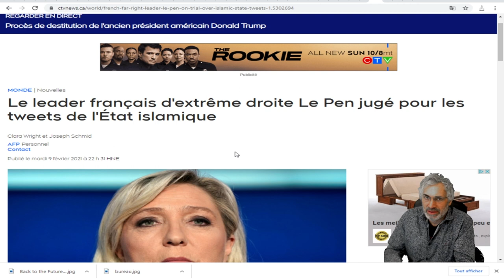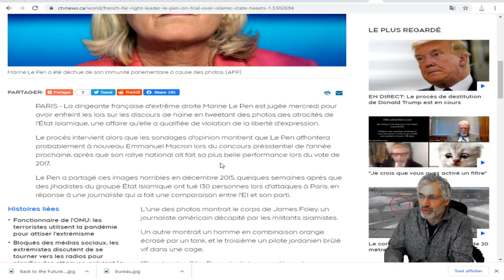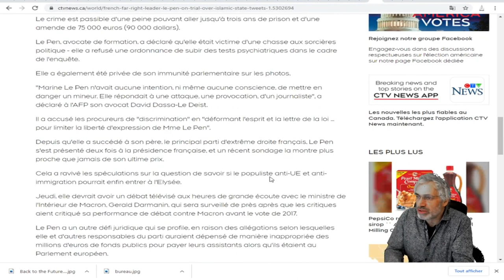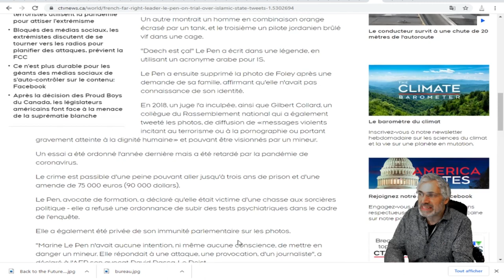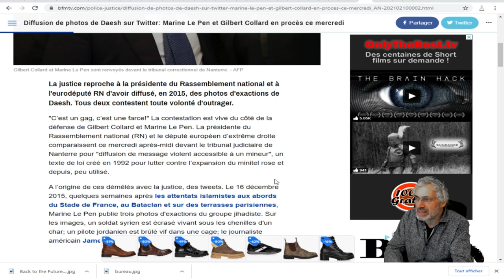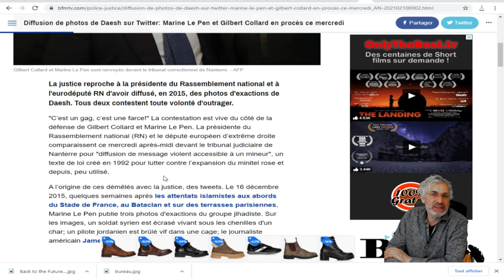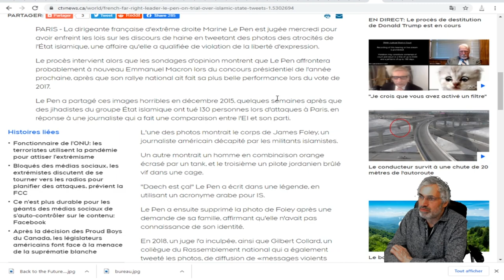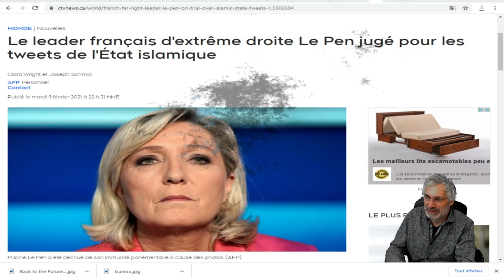SERA T'ELLE SUR LE BULLETIN DE VÔTE OU DERRIÈRES LES BARREAUX ?